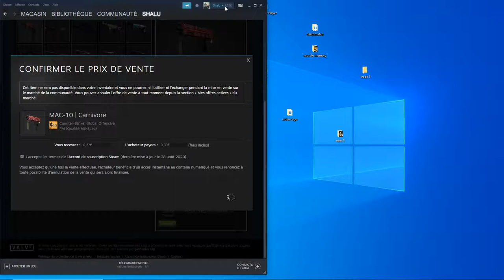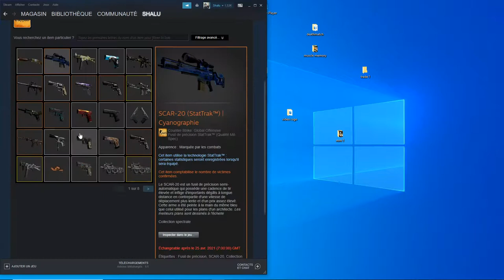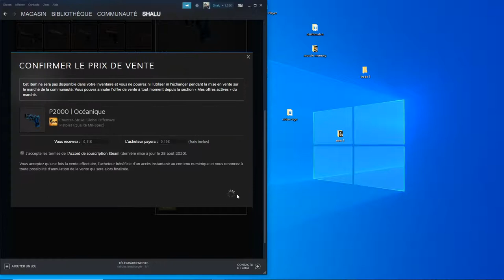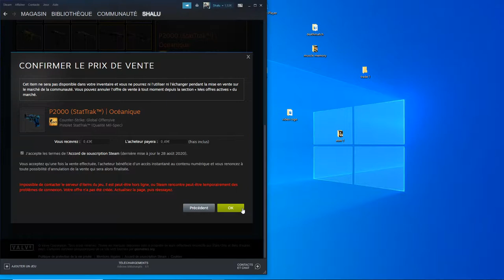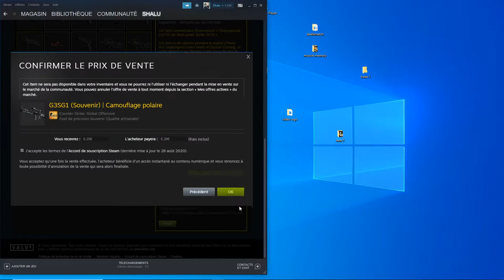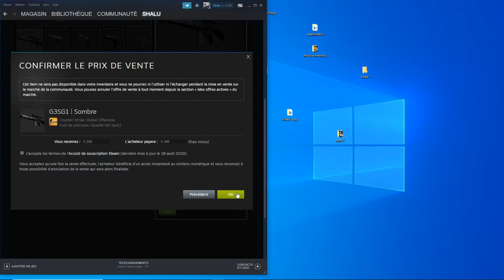Je met en vente mes skins (~1)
Je met en vente des skins que j'ai achetés pendant 5 minutes histoire de gagner de quoi m'en acheter des plus beaux :)